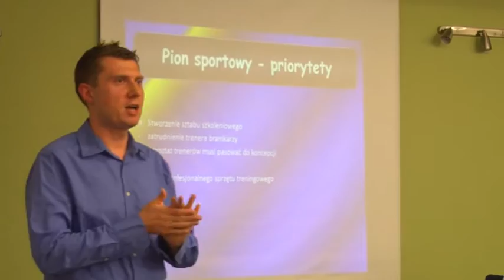Nowy trener, nowe zasady. Marcin Gabor przejmuje sanockich piłkarzy